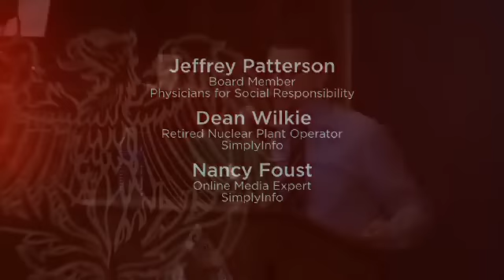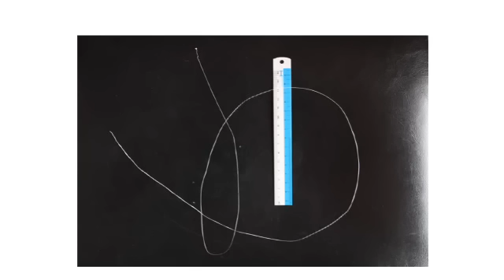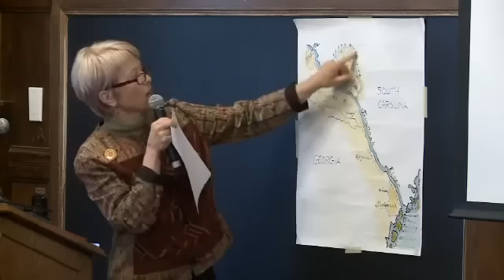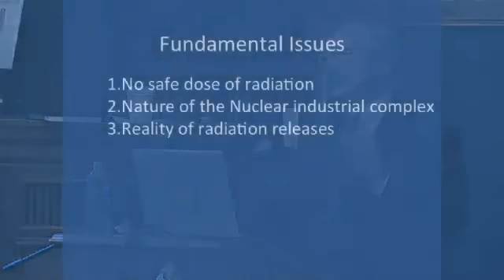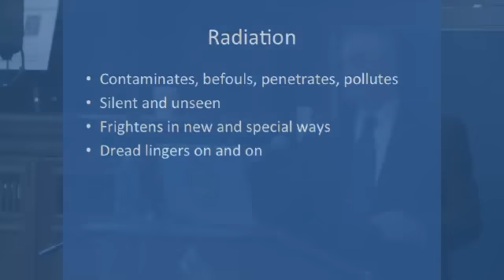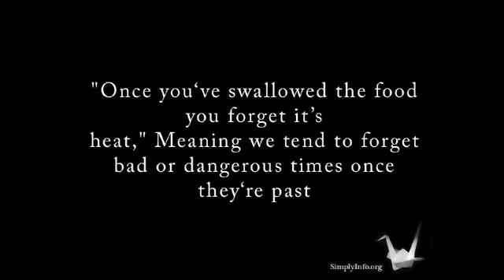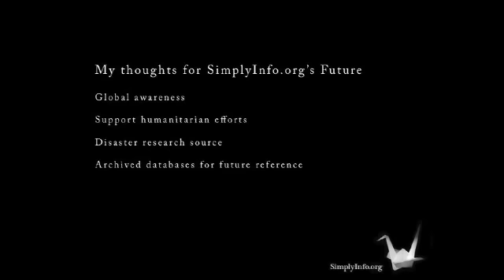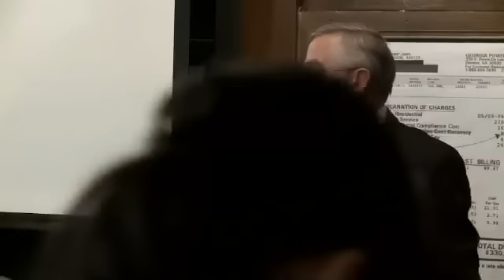Dr.KOIDE小出博士「福島 原発 炉心は地面に潜り込んでる❢」Fukushima Nuke Meltdown IntoEarth❢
Atomic Age Symposium II  Fukushima - Session II 小出裕章助教の講演あり☞2:33:50福島原発3号機の現状について。 ＊以下、文字起こし↓
｢3号機については正確な情報がありません。なぜなら情報が隠されてしますと言うことがあるからです。｣｢3号機爆発は、水素爆発か、核爆発なのか、論争があり、決着がつかない。｣
｢問題なのは..熔けた炉心が何処にあるのかと言うことです。残念ながらそれもわからない。..炉心はウランを焼き固めたもの..2800度を超えないと熔けませんが実際溶けて１００トンあります。ドロドロになって熔け落ちた。圧力容器に落ちたが、その鋼鉄は１５００度で溶けてしまうので、当然その容器も溶けてしたに落ちてしまった。｣
｢それが格納容器に落ちた。その容器も鋼鉄製です。ただ、東電は"それ"が落ちているコンクリートの床は熔けずに残っていると説明している。｣
｢そんなことは東電が見たわけでも、測ったわけでもないのです。単に、彼らが計算したらそうなったと言ってるだけで、そういうものは私は到底信じられない。ひょっとすると既に、熔け落ちた炉心が格納容器すら貫いて、既に地面に潜り込んでいってるかも知れない。その可能性があります。｣
｢そうなってしまうと放射能が環境中にドンドン漏れて行く。海への流出を防げなくなってしまうので、私は原子炉建屋の周りに深い地下に壁をめぐらせる必要がある、と去年２０１１年の５月から主張してきました。｣｢何人かの政治家にこの提案をし、その政治家たちはその必要があると認めてくれたが、東電も日本国もなにもしないと言う状況が続いています。｣
At 2:35:00 in
Hiroaki Koide, nuclear reactor specialist and Assistant Professor at Kyoto University's Nuclear Research Institute:
You saw that picture of the explosion at Reactor No. 3 earlier, the truth of the matter is I can't tell you if it's a hydrogen explosion or a nuclear explosion.
Hiroaki Koide: The problem right now is not figuring out what the cause of the explosion [at Unit 3] is, but where in the world is the melted nuclear material that is in the plant right now?
Unfortunately we have no way of figuring this out...
We can't go in and look... there's nothing we can do at this point...
Like I said we have no idea where the melted nuclear core is at this point...
100 tons [was in reactor]...
Fell through steel reactor...
So where did the melted material go from there? It fell into the containment vessel and what is that made of? Also steel.
But what Tepco has been telling us is that underneath that steel is a floor of cement and that cement hasn't melted yet.
But it's not as if Tepco has gone there and seen if this is the case or anything like that. It's based on calculations that they claimed to have worked out that way.
But I don't believe it for one second.
There's at least a possibility that it's gone through all of it and leaked into the ground...
If something like that happens, there's a strong possibility that it leaks into the environment and the ocean is right there.
I've been advocating since last May that a wall be built underground...
That's really all I know at this point. I really hope something is done so the material doesn't spread to the greater environment and I'm going to do all I can do to prevent that from happening.

*UChicago さんが 2012/08/23 に公開
Hoyt Long, Assistant Professor of Japanese Literature in the Department of East Asian Languages and Civilizations, chairs the second session of the Atomic Age II Symposium: Fukushima and introduces five speakers who share their perspectives on nuclear power. The speakers include:

Ruiko Muto, anti-nuclear activist at Hair Action Fukushima
Bobbie Paul, executive director at Georgia Women's Action for New Directions
Jeffrey Patterson, board member of Physicians for Social Responsibility
Dean Wilkie, retired nuclear plant operator involved with Simply Info
Nancy Foust, online media expert for SimplyInfo

The Atomic Age Symposium II: Fukushima was held in the Social Sciences Research Building on May 5, 2012. The symposium was sponsored by the Committee on Japanese Studies, the Center for East Asian Studies, the Franke Institute for the Humanities, the Human Rights Program, the Program on the Global Environment at the University of Chicago, and DePaul University.